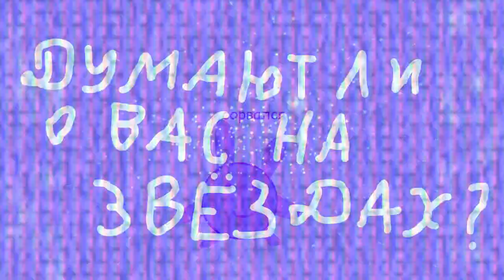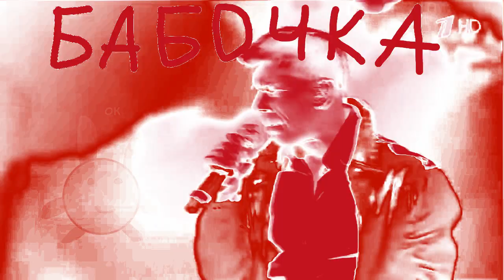Смешарики. Серии 41-50 в двух словах with Random Effects